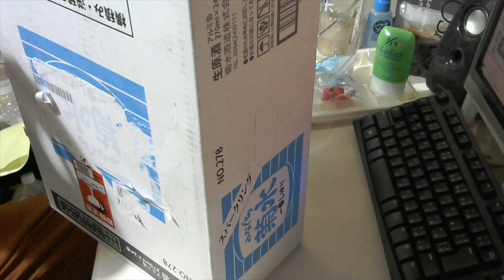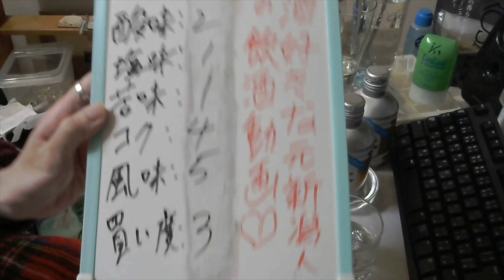酒好きな元新潟人の飲酒動画 part1667 ふなぐち 菊水 一番しぼり スパークリング【日本酒】【Sake】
１時間３０分頃から全く覚えてない事をペラペラ喋っています。意味不明な事も喋っていますので注意。皆さんはお酒は適量にしましょう。さもないと、こういうアホな事が起きますｗｗｗ

甘味：４
酸味：２
塩味：１
苦味：１
コク：４
風味：５
買い度：２(３から変更。詳しくは後日動画にします。)

Twitter⇒@yukkituikyasu